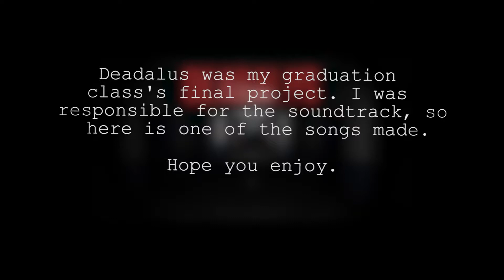Scar - Deadalus OST - Ambient 1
Deadalus is a psychologic terror game made by my class last semester.